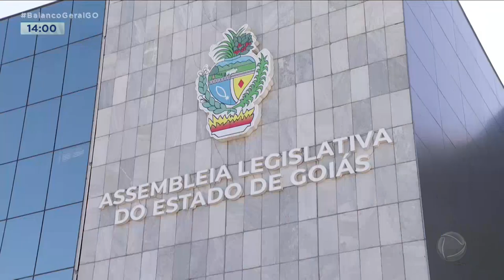DIREITOS GARANTIDOS: ALEGO CRIA PROCURADORIA ESPECIAL DA MULHER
AS MULHERES AQUI DE GOIÁS GANHARAM UM NOVO ALIADO NA LUTA CONTRA A VIOLÊNCIA DOMÉSTICA E GARANTIA DOS DIREITOS. TOMARAM POSSE HOJE A DIRETORIA QUE VAI COMPOR A PROCURADORIA ESPECIAL DA MULHER, NA ASSEMBLEIA LEGISLATIVA.